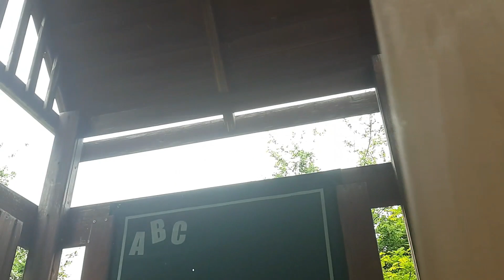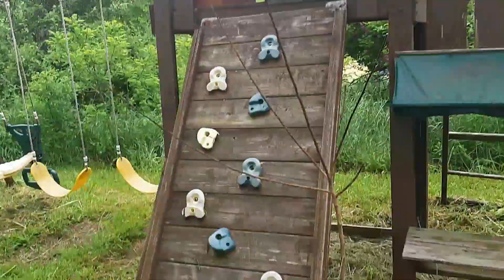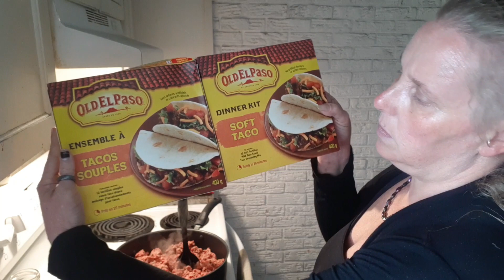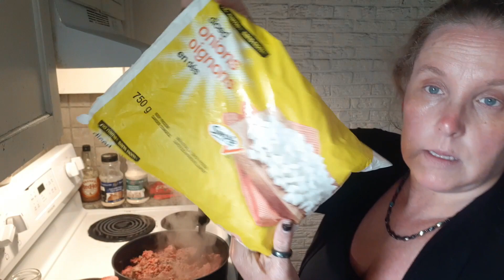DITL: Chit Chatting...Outdoors Hanging... Soft Taco Making kinda day